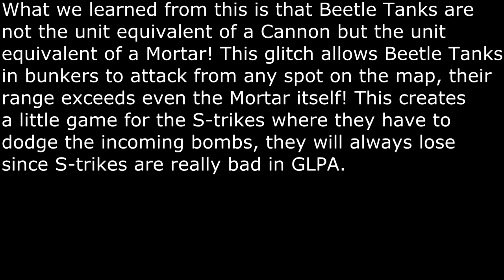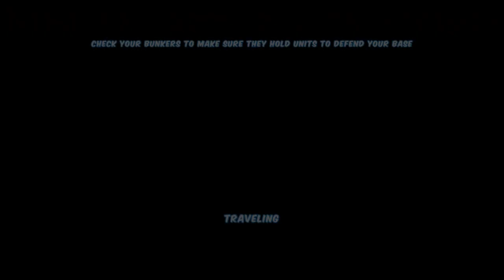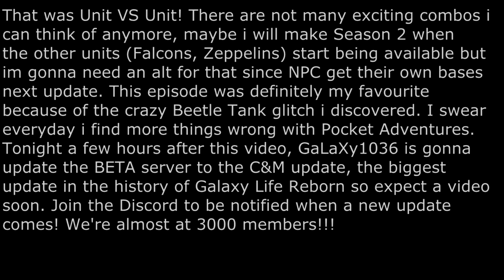Galaxy Life Reborn: Unit VS Unit #3 Final | Beetle Tank Glitch!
Galaxy Life Private Server Discord